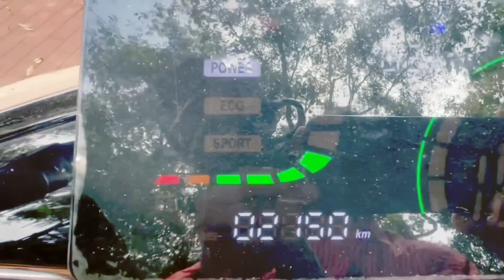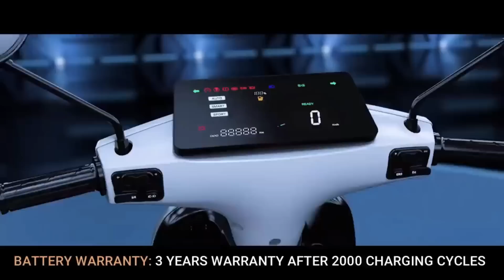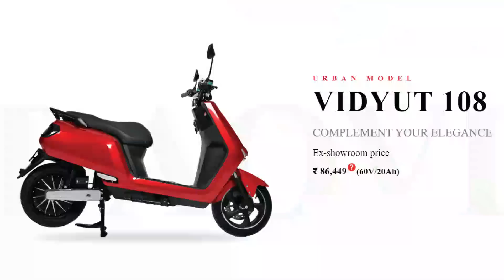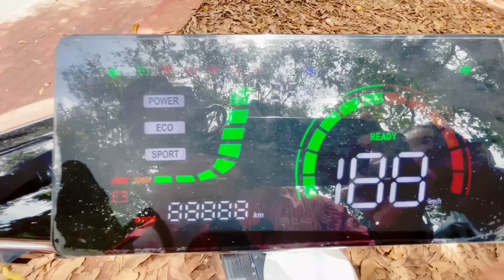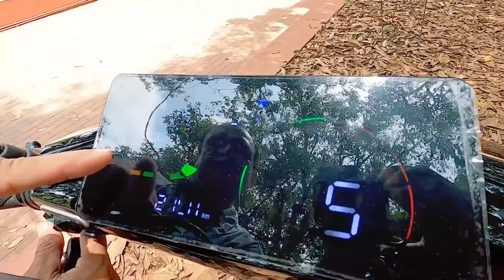DAO 703 EV, കേരളത്തിലെ ആദ്യത്തെ കസ്റ്റമർക്ക് പറയാനുള്ളത് കേൾക്കാം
VAM Electro Solutions
Puthiyapalam road, Chalappuram
Kozhikode